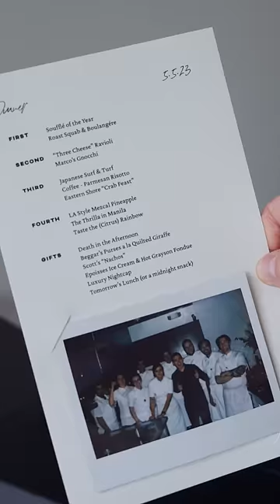Fine Dining? ❌ Fun Dining? ✅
📍Pineapple and Pearls in DC!